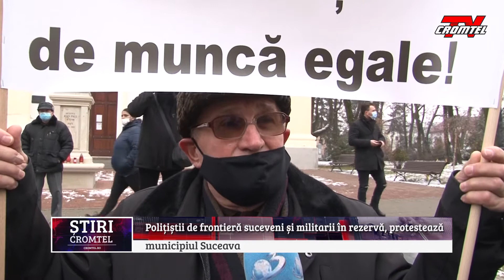ȘTIRI CROMTEL TV - Protestul polițiștilor de frontieră suceveni și militarilor în rezervă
Câteva zeci de polițiști de frontieră suceveni și militari în rezervă au protestat miercuri, 13 ianuarie, în fața Prefecturii Suceava, nemulțumiți fiind de înghețarea salariilor și pensiilor. Aceștia susțin că legile în vigoare nu sunt respectate, iar salariile și pensiile nu au fost indexate de ani de zile.